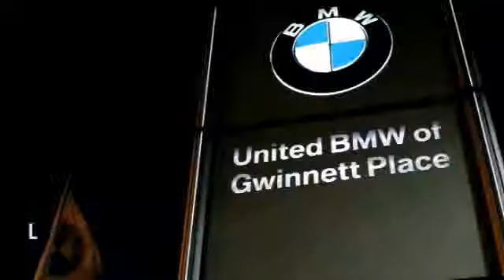2015 BMW X3 Duluth GA 12741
2015 BMW X3

As the most aggressive New Car dealer in the Southeast our prices won't be beat! This 2015 BMW X3 xDrive28i Suv has a Alpine White exterior and Beige interior! Options include a Steptronic Automatic Transmission, Navigation System, Driver Assistance Package, Heated Front Seats, Power Front Seats with Driver Memory, Park Distance Control, Rear View Camera, Roof Rails, BMW Apps, and a Panoramic Moonroof. Have a dealer quote already? Perfect! Bring in your dealer quote and let us beat the competition. This BMW also qualifies for exclusive USAA Member & BMW College Graduate Programs! Please see dealer for important details and eligibility. CENTER OF EXCELLENCEBMW of North America has awarded United BMW with it's third consecutive Center of Excellence Award for 2013! United BMW is the only BMW dealership in Georgia to win this prestigious award! The Center of Excellence Award is reserved for dealers who distinguish their operation through exceptional performance, brand representation, and outstanding customer experience. This year, only 33 out of 339 BMW dealers nationwide were awarded the 2013 Center of Excellence! WHY BUY FROM US?United BMW of Gwinnett is the largest automotive retailer in all of Penske Automotive Group! With an average of 300 New Cars in stock, United BMW of Gwinnett has one of the largest BMW inventories in the country! The advantage to you? You will have the selection you are looking for and NEVER overpay! - This 2015 BMW X3 4dr xDrive28i AWD SUV features a 2.0L TWINPOWER TURBO IN-L 4cyl Gasoline engine. It is equipped with a 8 Speed Automatic transmission. The vehicle is ALPINE WHT with a BGE SENSATEC LEATHER Leather interior. It is offered with a full factory warranty. -